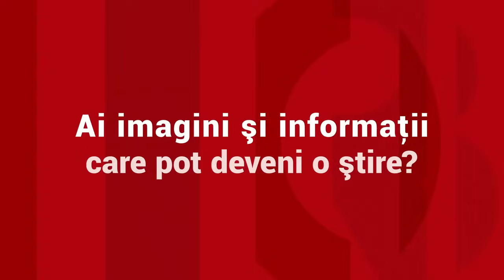Primele declaraţii ale lui Mirel, criminalul Andreei. "Am observat că tasta pe telefon"